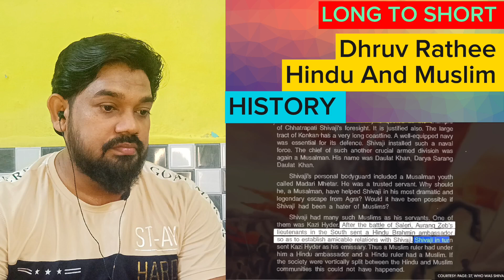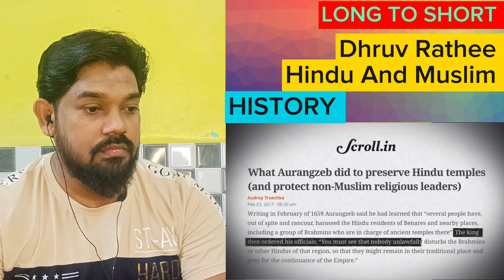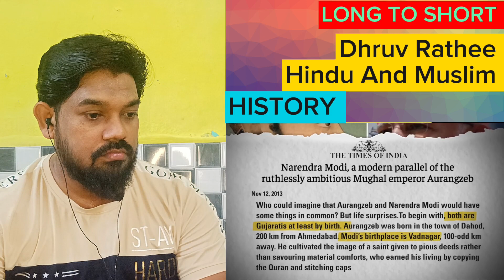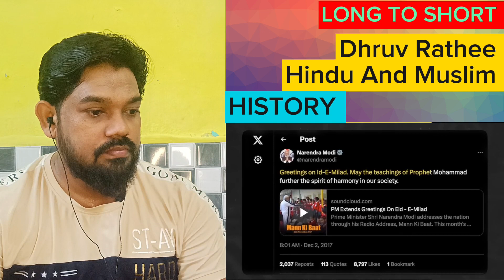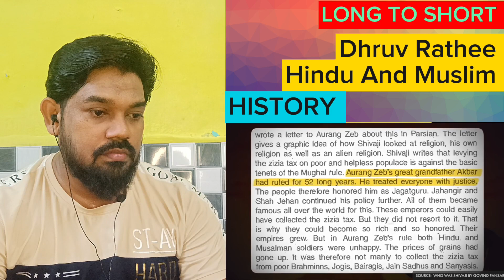Hindu v/s Muslim , Dhruv Rathee Explain hindu and Muslim history, whats app Univercity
Note: Do watch my videos on my personal channel. हमारा उद्देश्य किसी भी विडीयो से किसी के भावनाओं को ठेस पहुंचाना नहीं है।